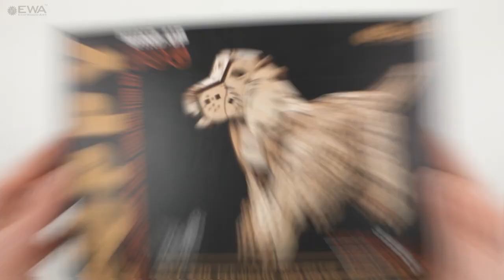Механический щенок от EWA (Eco-Wood-Art) (ver.3)